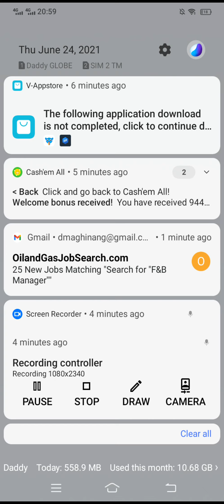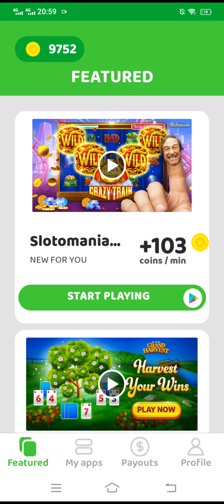Games Surely Earn Money | Board King | Earn Easy Cash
Hello guys, I just found the new apps that earn me easy money by just playing this games.

In just one day it already earn me 58 pesos tranfered on my paypal.

Lind and description of the game here and enjoy earning faster.